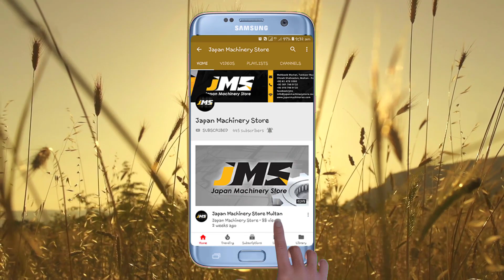Manual Pole Saw And Pruner - 12 Feet Long Pole Saw - Easy Fruit Picker And Pruner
جاپان مشنری سٹور کا ایک ہی وعدہ
خوشحال زمیندار ہے ھمارا اثاثہ

جاپان مشنری سٹور لایا ایک سستا اور آسان حل پھل کاٹنے اور آپنے درختوں کی سوکھی شاخیں کاٹنے کے لئے 10 سے 12 فٹ لمبائی والا مینول پول ساہ جس سے آپ کا کام ھو جائے انتہائی آسان،
اور ساتھ ھی ساتھ ھر طرح کے پھل توڑنے کے لئے لونگ پول کلپر
 پورے پاکستان کے زمیندار فارمرز کے لئے ایک نایاب تحفہ، پیش خدمت ہے

Manual Long Pole Saw
Height 10 to 12 feet adjustable
-/Price: PKR 5,000

Mannual Pole Picker
Height 6 feet
-/Price: PKR 3,000

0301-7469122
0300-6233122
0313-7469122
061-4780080